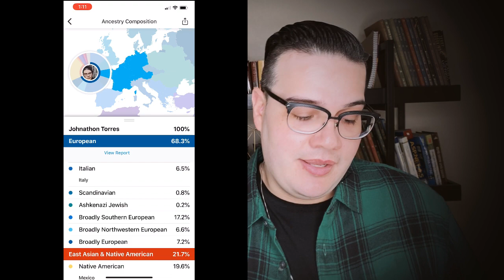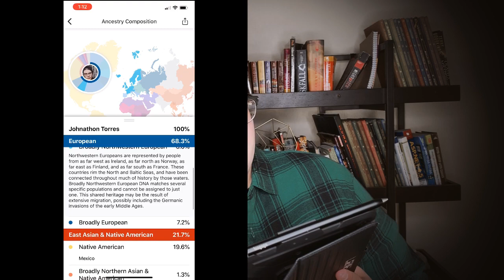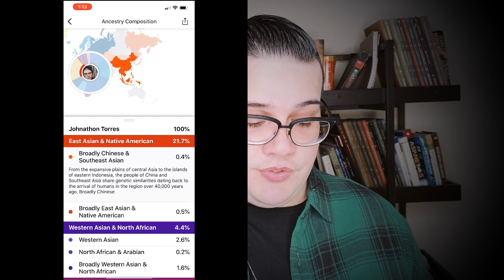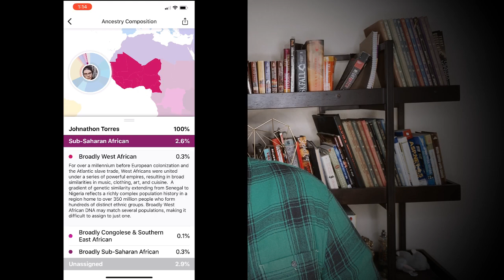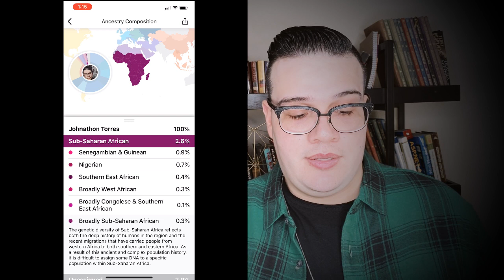23 and Me Results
Hey everyone, I hope you enjoyed watching my video.

Here are some of the products I recommend using

Here are the that I use for this video

        AtticusJT

I took a DNA test and here my results